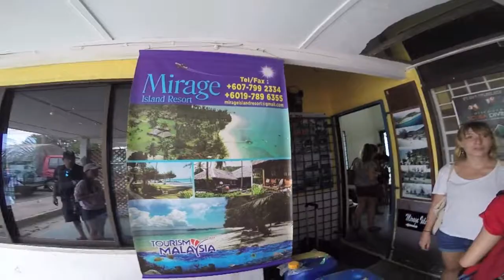WEEKEND GETAWAY | PULAU BESAR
We visited Pulau (Babi) Besar in May 2016.

Song: Coming Over - Dillon Francis feat. James Hersey